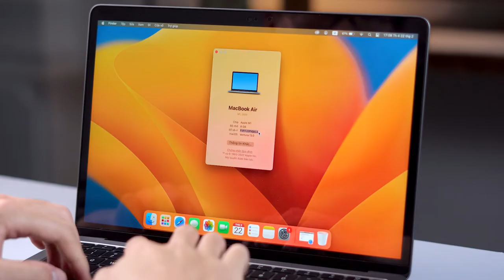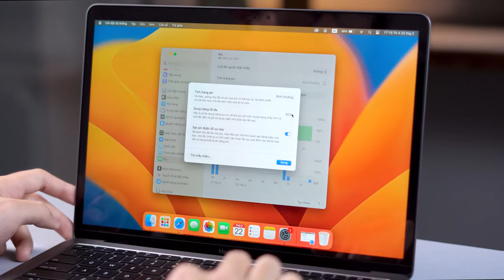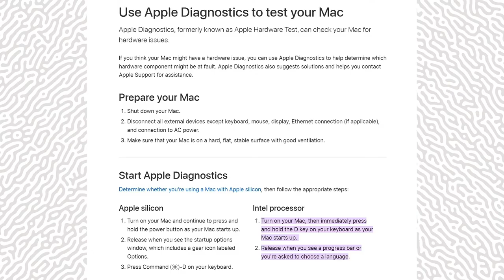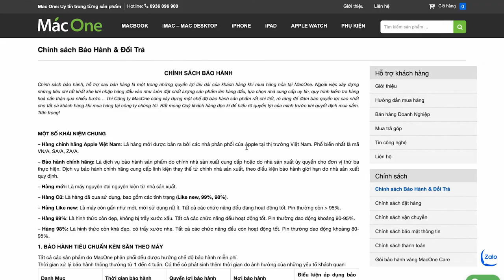Kinh nghiệm mua MacBook cũ - những chi tiết cần kiểm tra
MacBook đã qua sử dụng luôn là sản phẩm đáp ứng tiêu chí cho những ai chưa có đủ kinh tế cho và và vẫn đem lại giá trị sử dụng tương tự như các sản phẩm mới. Máy cũ dù đi kèm với mức giá tốt nhưng song song lại cần người dùng phải test kỹ để lựa sản phẩm đúng ý nhất 🔎

Vậy hãy tham khảo một số tiêu chí đánh giá khi mua MacBook cũ từ MacOne để chọn ra sản phẩm phù hợp với ý muốn và nhu cầu ngay thôi nào 😁

Menu:
00:00 Giới thiệu
00:16 Intro
00:26 Kiểm tra ngoại hình MacBook khi mua cũ
01:52 Kiểm tra thông số sản phẩm, serial number,...
02:47 Kiểm tra màn hình và pin MacBook
04:18 Chẩn đoán phần cứng MacBook cũ
04:57 Chọn những đại lý bán MacBook uy tín
05:57 Outro